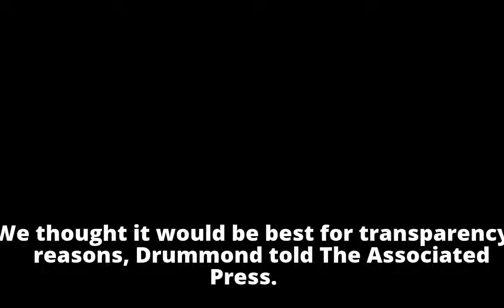NFL taking over investigation of Richardson allegations